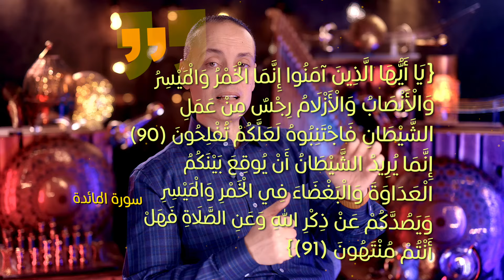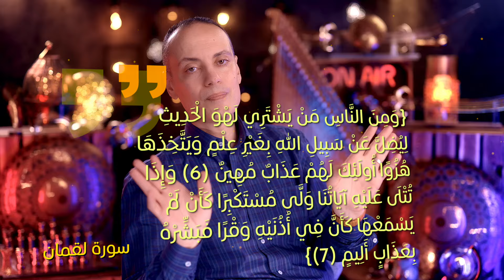{عرفوه بالعقل}(49) هل حرم القرآن الموسيقى؟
بدأنا بالكلام عن قضية الموسيقى و الغناء و حكمهم الشرعي.. و اتكلمنا عن المبادئ العامة اللي هانشتغل بيها..
فخلونا نبدأ ندخل في الجد النهاردة.. و نتكلم عن الأدلة بالتفصيل.. و خلونا نبدأ بالأدلة من القرآن..